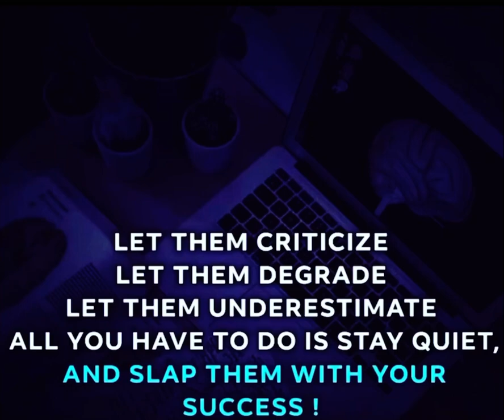Guys ,Slap them with your success 💥🔥